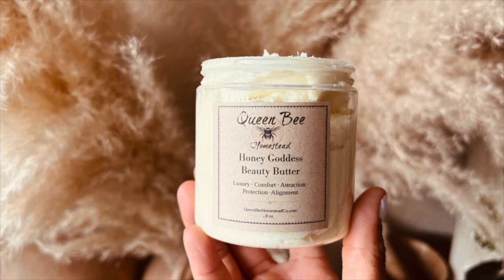Aries Full Moon 🌕 October 9th, 2022- Permanent Change! You Needed This!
October 9th is the full moon in Aries! Let's discuss!

Jessica Alexandria
76 4th St N  Box 2165